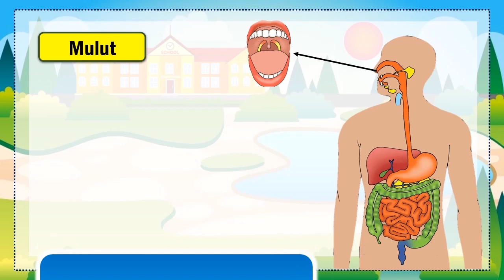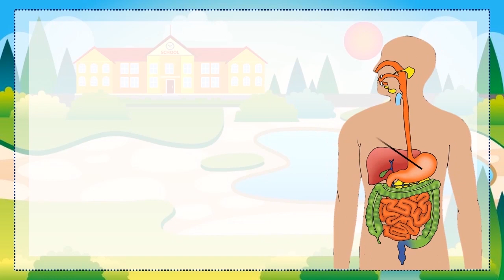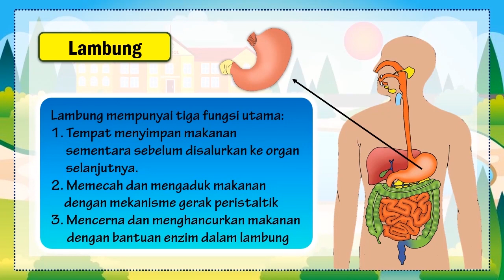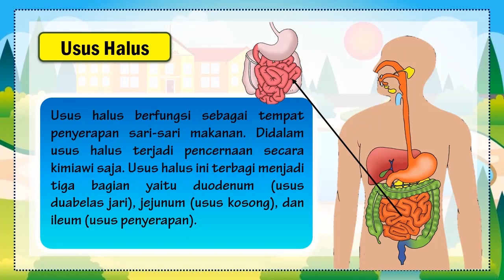SISTEM PENCERNAAN MANUSIA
Halo sahabat cerdas dan guru hebat Indonesia. Fendra Nugroho channel berupaya untuk menyediakan video pembelajaran bagi guru dan juga siap untuk menjadi sahabat belajar anak-anak di rumah. Kali ini saya berbagi video pembelajaran tentang sistem pencernaan manusia.